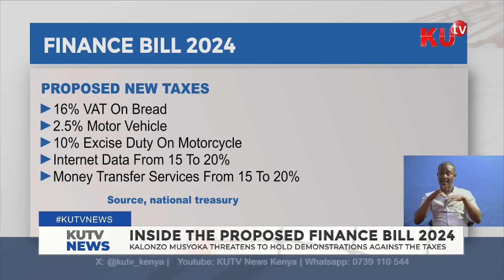Inside the proposed Finance Bill 2024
Guest Cuba Houghon Programs support Research, International Budget Partnership Kenya